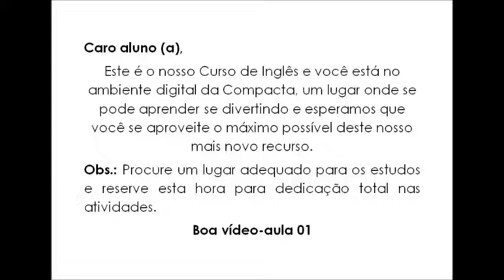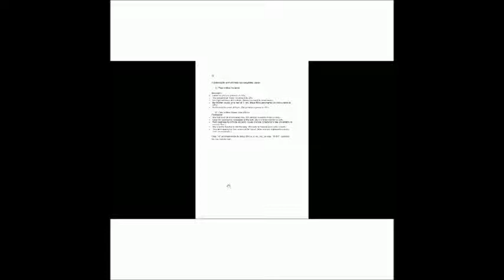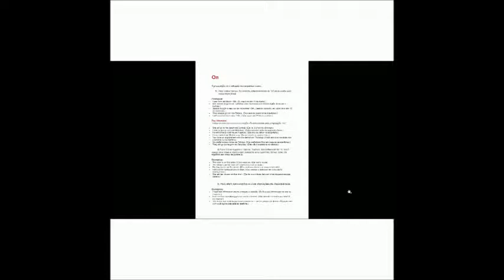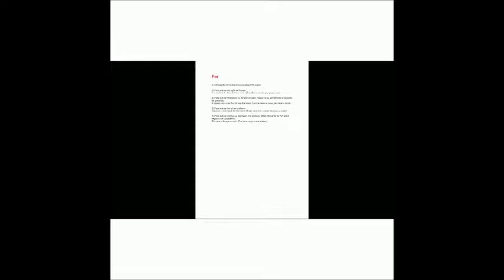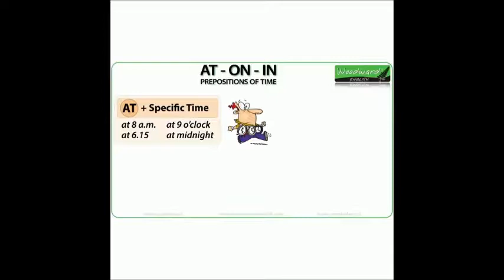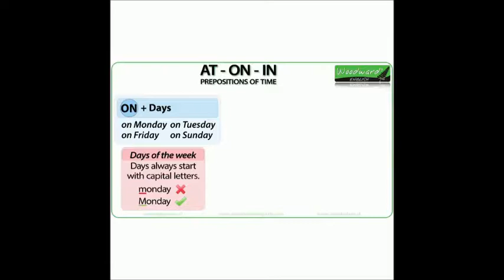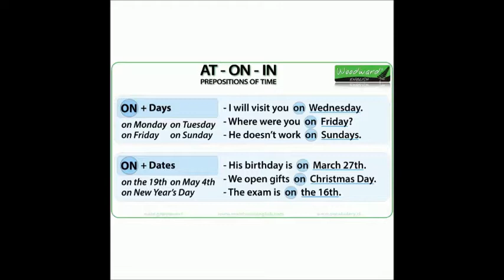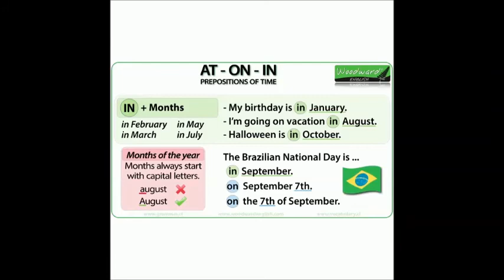WEB AULA 48 - PROF DÉBORA / JULIAN (UNID: TABOÃO DA SERRA)